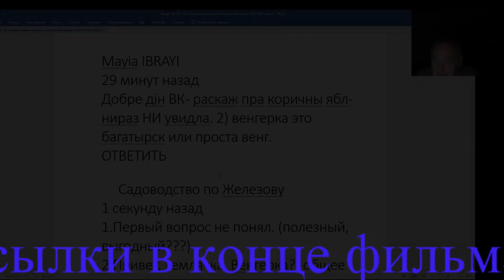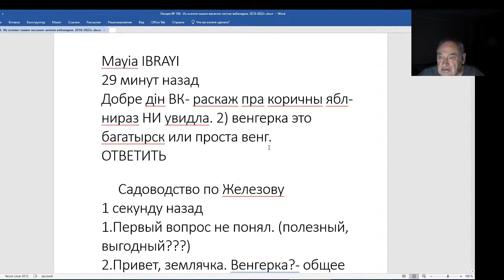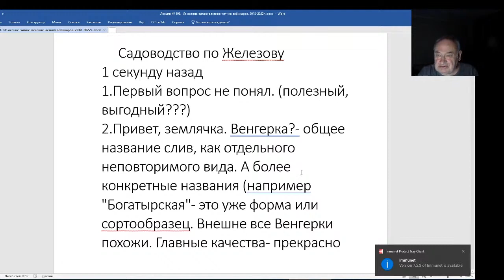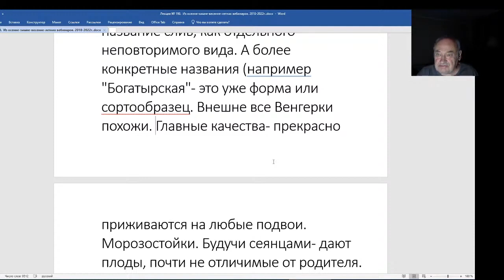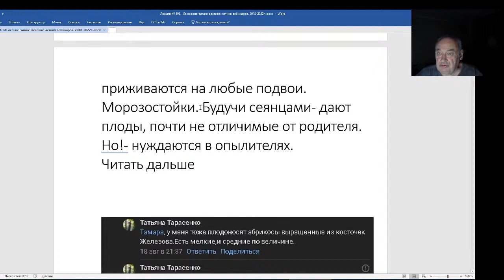Железов Валерий. Вебинар 198. Венгерка - общее название неповторимого вида слив.